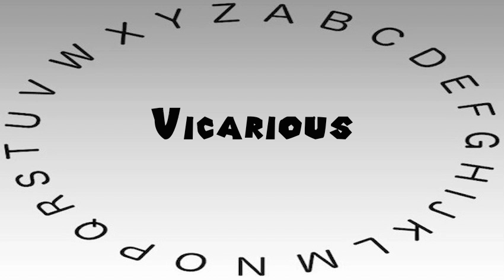How to Say or Pronounce Vicarious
This video shows you how to say or pronounce Vicarious.

How accurate does it say Vicarious? How would you say Vicarious?